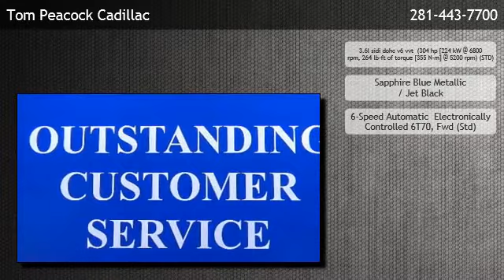2013 Cadillac XTS 3.6L V6 FWD - Louetta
is offering a 2013 Cadillac XTS 3.6L V6 FWD in Houston, TX.

Engine: 3.6l sidi dohc v6 vvt  (304 hp [224 kW @ 6800 rpm, 264 lb-ft of torque [355 N-m] @ 5200 rpm) (STD)
Transmission: 6-Speed Automatic  Electronically Controlled 6T70, Fwd (Std)
Exterior Color: Sapphire Blue Metallic
Interior Color: Jet Black
Mileage: 4